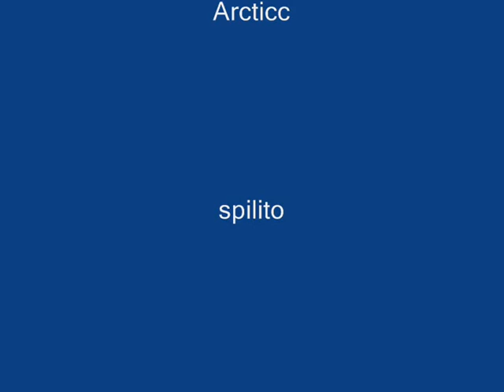Nowy Serwer Minecraft !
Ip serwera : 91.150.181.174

         Zapraszamy !! ;)